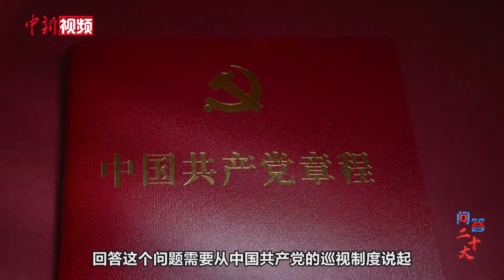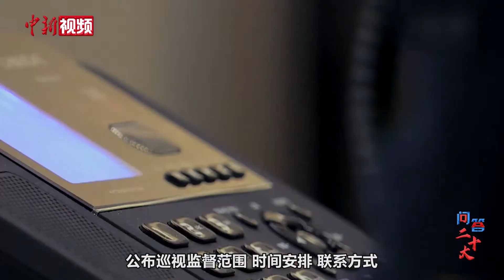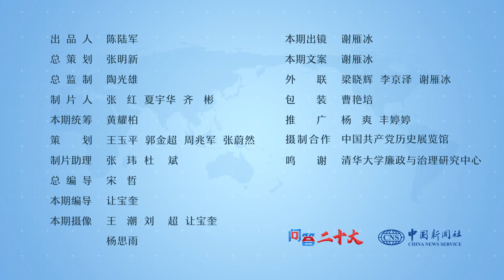【问答二十大】中央巡视组是专门查办大案的吗？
中共十八大以来，中共中央不断向各地派出巡视组，他们揪出了一批“贪官”，揭露了不少案件。中央巡视组也被形象地称为“千里眼”“顺风耳”“侦察兵”。那么，中央巡视组是如何构成的，通过哪些方式开展工作？巡视对象又包括什么？中新社“问答二十大”栏目邀请权威专家，共同为您解答。